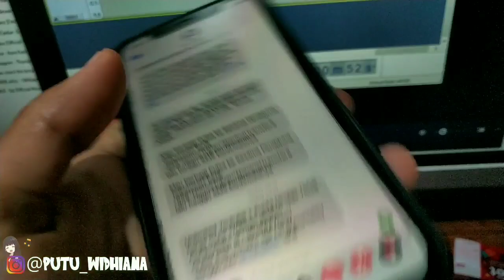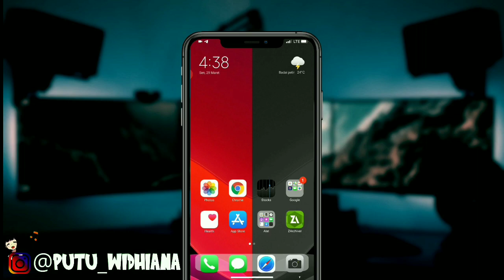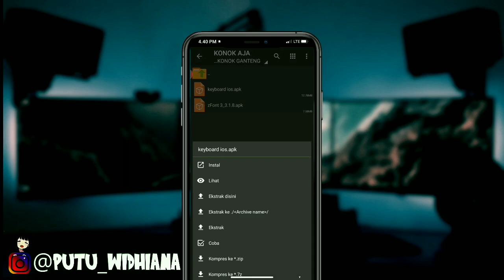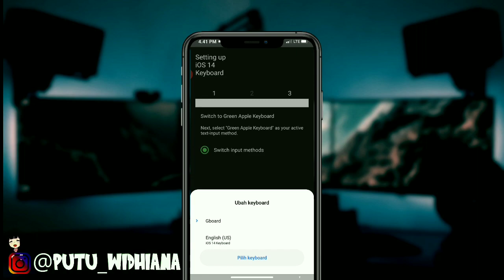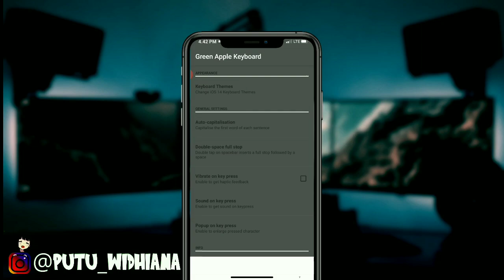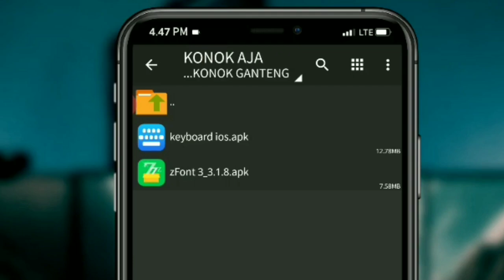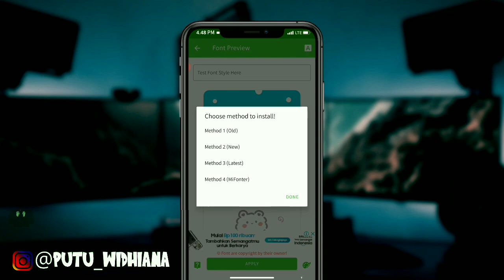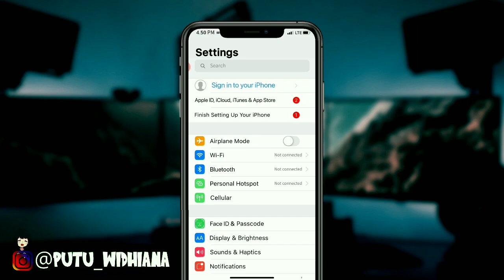cara ubah tampilan keyboard android full seperti iPhone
oke bray di video kali ini saya akan membagikan tutorial bagaimana cara merubah tampilan keyboard android kalian menjadi seperti tampilan keyboard android full iPhone termasuk emojinya 😎
oke tanpa basa basi langsung aja gas video di atas.